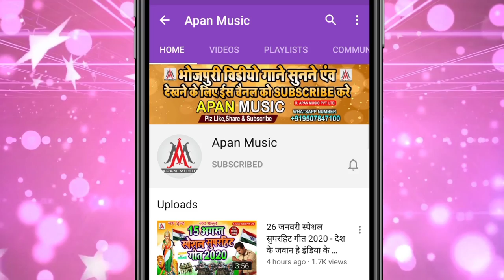हमरा भतार के बा एके गो रे डनटी || Rajesh_Rashila || Hamra_Bhatar_Ke_Ba_Eke_Go_Re_Danti | Bhojpuri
►Song : Hamra Bhatar Ke Ba Eke Go Re Danti
►Singer : Rajesh Rashila
►Lyrics : Chandan Bedardi